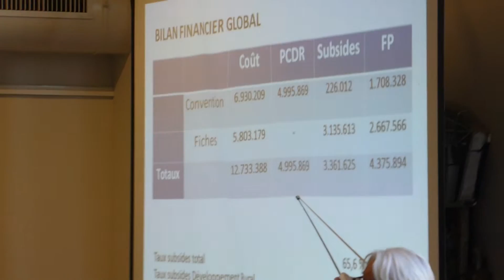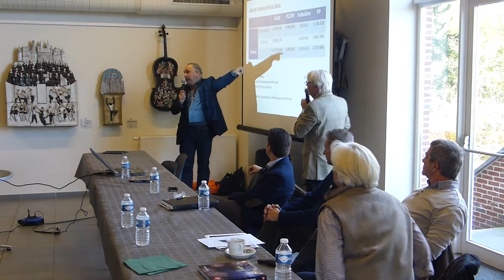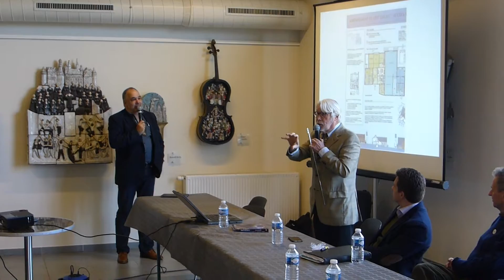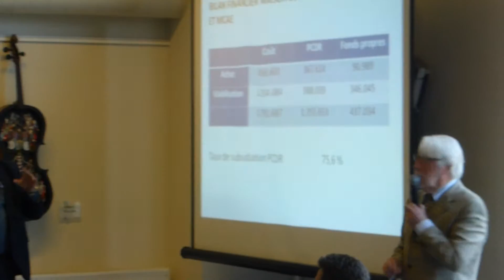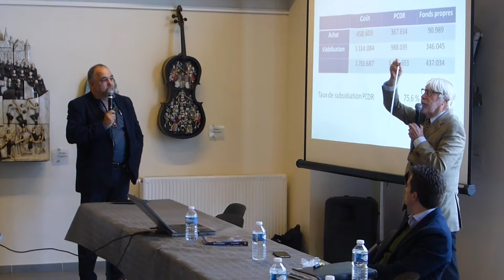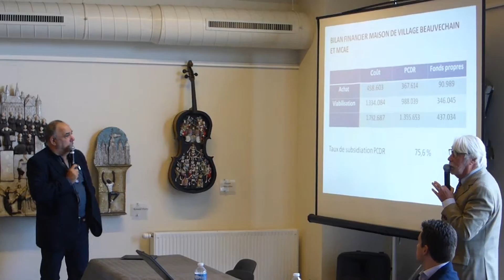Presentation Marc Deconinck lors de la visite des bourgmestres romains